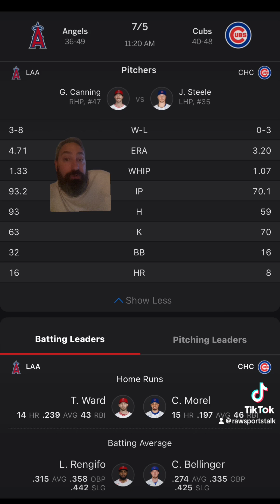Chicago Cubs VS LA Angels Free MLB Sports Betting Info 7/5/24